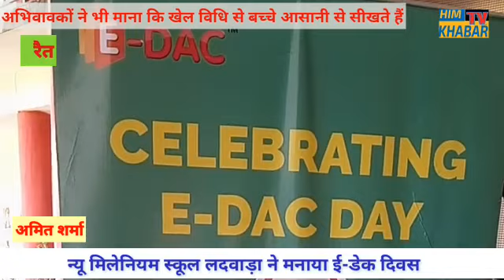New Millenium School Ladwara ne Manaya E Dac Day